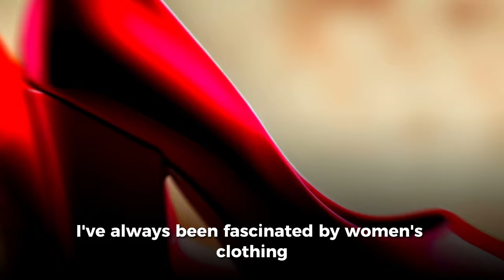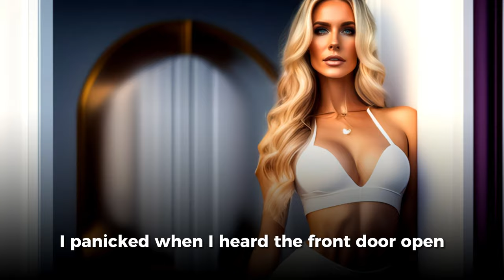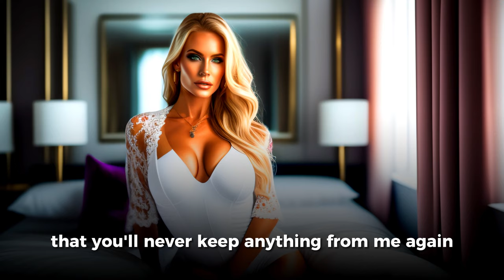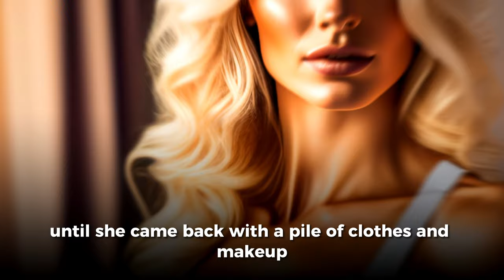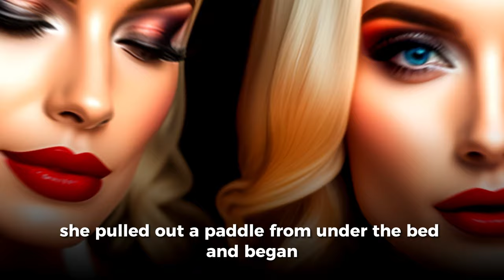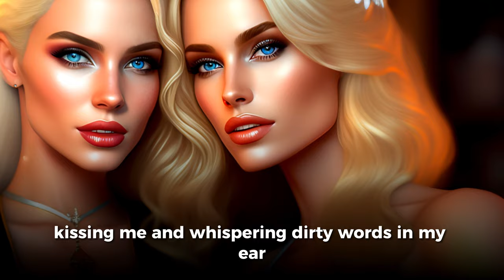Crossdresser Story: Husband Turned Into Sissy Maid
I never imagined my life taking such a wild turn. It all started with my secret love for women's clothing, which I thought would always remain hidden. But then, my wife Lily discovered my hidden desires and decided to punish me by turning me into her personal French maid.

At first, I was resistant to the idea, but something about the soft, feminine fabrics and the way they hugged my curves in all the right places made me embrace my new role. Lily started seeing me in a new light, and our relationship took on a whole new dynamic.

But that's not even the half of it. You'll never guess what happened next - the secrets, the discoveries, the kinks we never knew we had. Keep watching to find out what happens when a man becomes a French maid 🧡